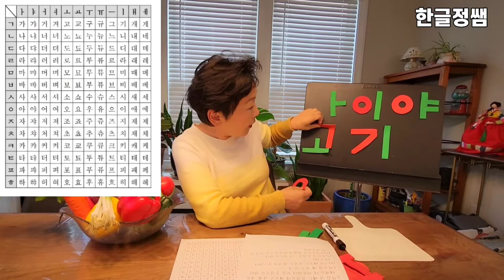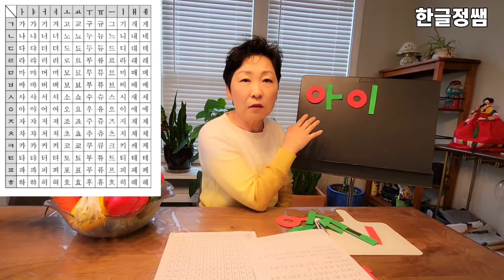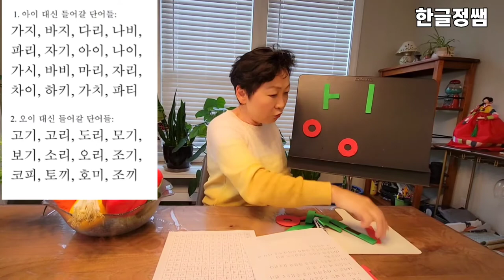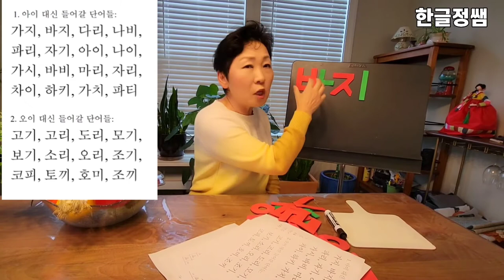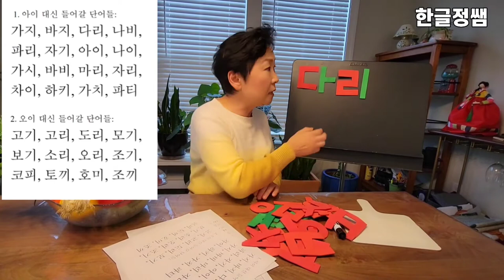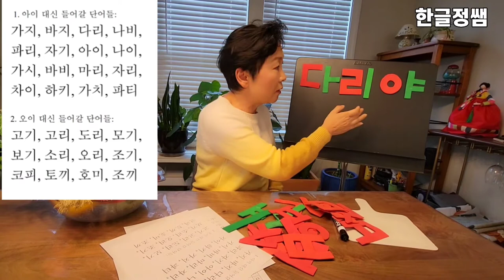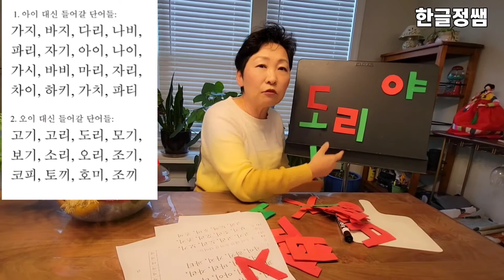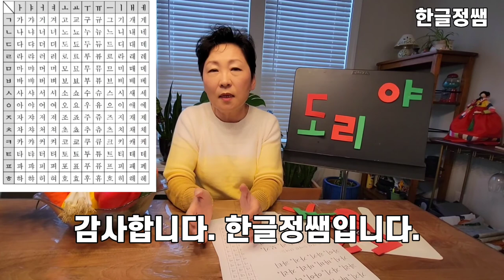[모음 복습] 아이야, 오이야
한글 정쌤입니다.
한글 자모음을 익히고 나서도 아직 완전히 한글의 원리를 깨치지 못한 아이들이 많이 있습니다.
복습과 반복은 정말 중요한 언어 공부의 과정입니다.
그 중에서도 한글 모음의 중요성은 아무리 강조해도 지나치지 않습니다.
좀 더 구체적으로 모음과 자음의 변화를 통해서 한글을 배워봅시다.

저의 블로그를 방문하시면 더 많은 자료를 보실수가 있습니다.